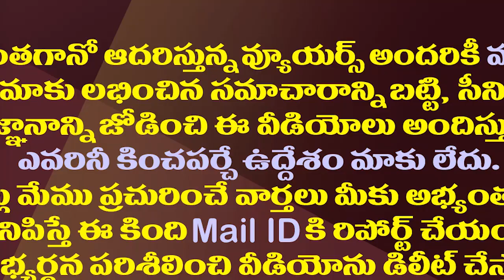జగన్ స్పూర్తితో యువ ఇంజినీర్ ఏం చేస్తుందో తెలుసా?| B tech Student Contesting As Panchayat Sarpanch